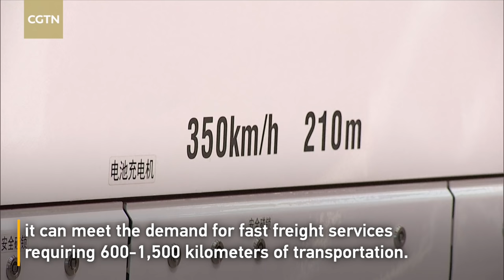350 km/h high-speed freight train launched in north China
A brand new electric multiple unit (EMU) freight train developed by China has rolled off the assembly line. China has become the first country in the world to realize such a high-speed freight, marking a significant improvement in China's independent innovation ability in rail transport equipment.